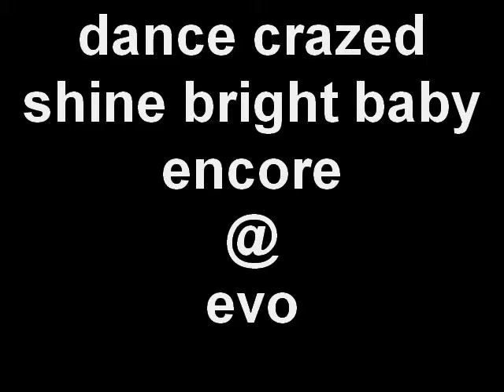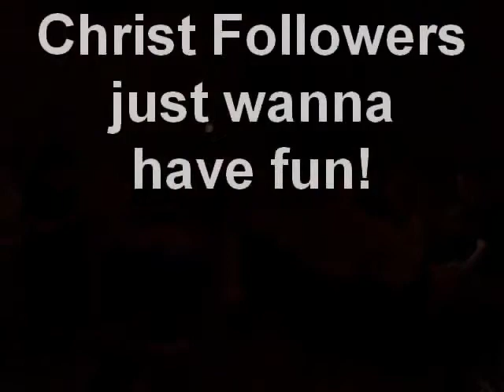dance crazed shine bright baby encore @ evo